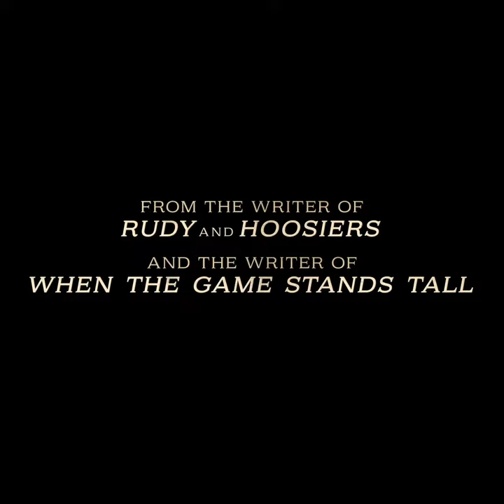THE HILL, starring Dennis Quaid, in theaters starting August 25.